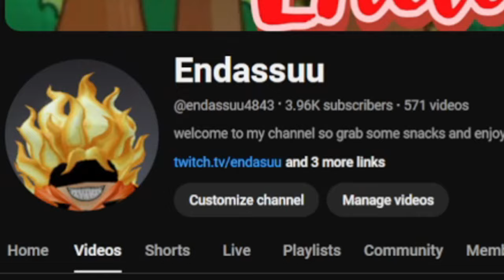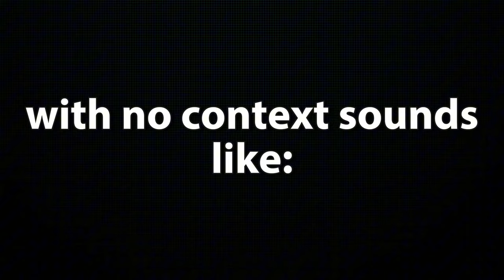THE SHIBUYA INCIDENT?! | Jujutsu Shenanigans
In this video, me and my cousins play jujutsu shenanigans. We just do random such and fight each other which is pretty funny and worth watching. Come watch us play this funny roblox anime jujutsu kaisen fightin game.

ENDASSUU, ROBLOX, JUJUTSU KAISEN, JUJUTSU SHENANIGANS, JJK, ANIME, FUNNY, FYP